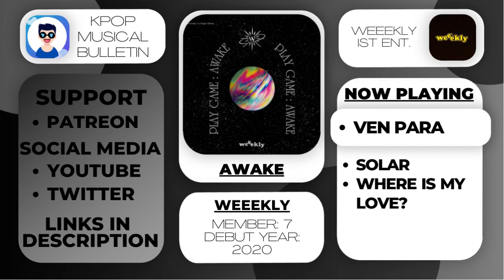Weeekly- Ven Para | Instrumental